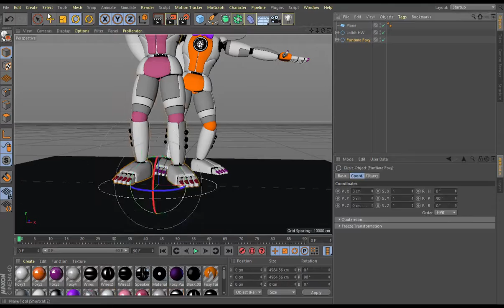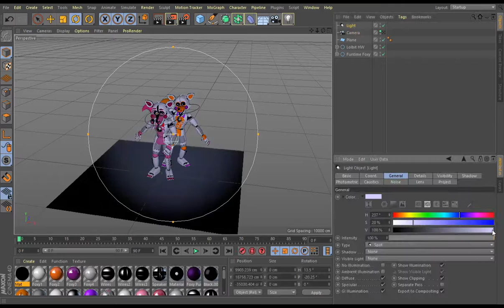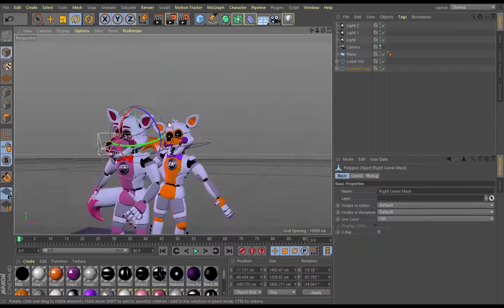FNAF SPEEDRENDER - C4D